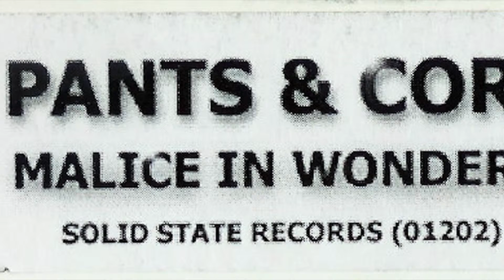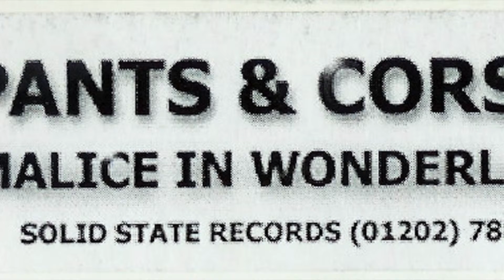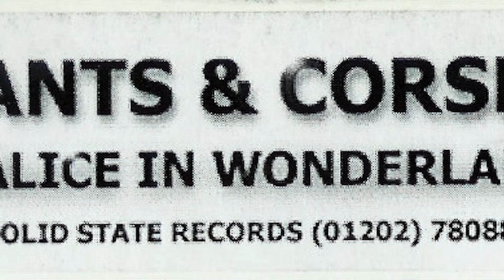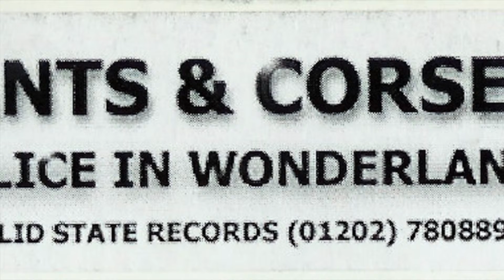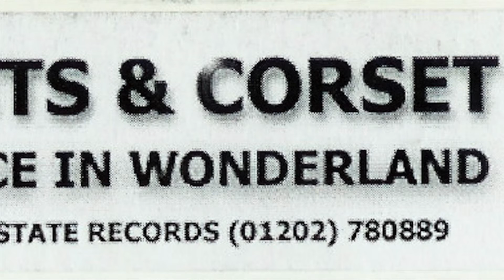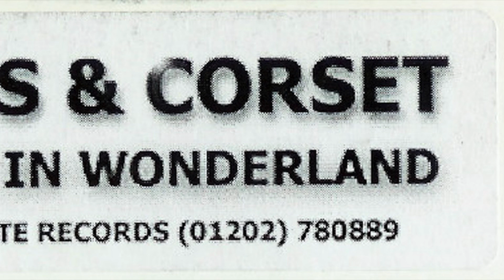Pants & Corset - Malice in Wonderland (HD)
Pants & Corset - Malice in Wonderland (2000)